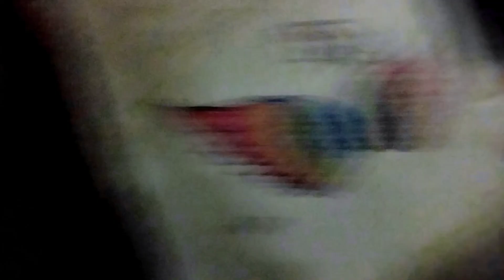Auta Scooty Ma 4 Jana 😨😨🤣